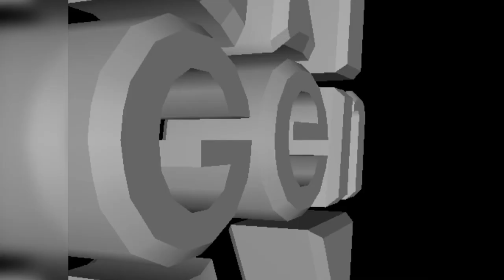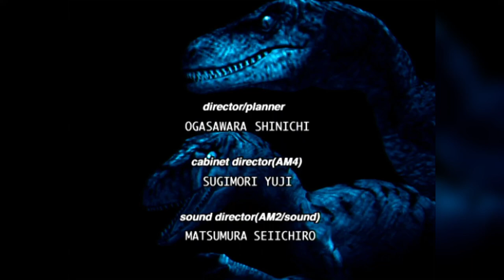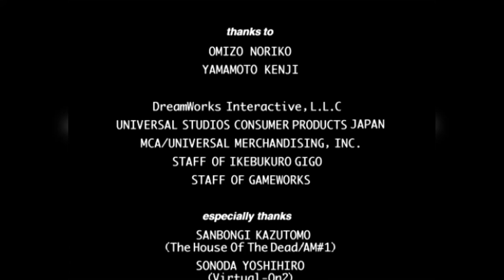The Lost World: Jurassic Park Arcade ('97) - Raspberry Pi 5 64bit - Sega Model 3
I got me a Raspberry Pi 5 and I'm testing to see what it can do. How much more capable is it than the Pi4?

Here's a complete run through of The Lost World: Jurassic Park(1997).

The native resolution of Star Wars trilogy is 496x384. I bumped it up only slightly to 516x400, maintaining the original Model 3 aspect ratio of 31:24.  You'll get no stretching from me!

Preformance seemed very good throughout, except I did detect some minor slowdown during the final stage against the Male T-Rex

Please consider hitting the like button if you enjoy this video, leave a comment if you have anything to y and consider subscribing if you want to keep up with me in the future.  I mostly do gameplay videos on original hardware, occasionally a how-to guide or sometimes a look at something new, like developments on the Raspberry Pi5 and Sinden Lightgun.